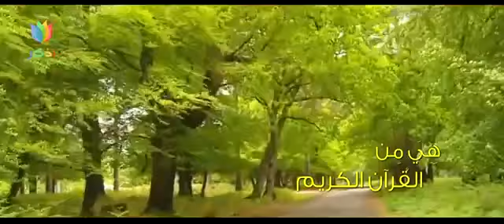سبحان الله وبحمده سبحان الله العظيم،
للشيخ القدير / عائض القرني